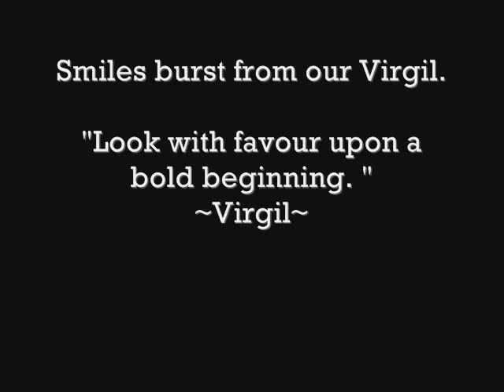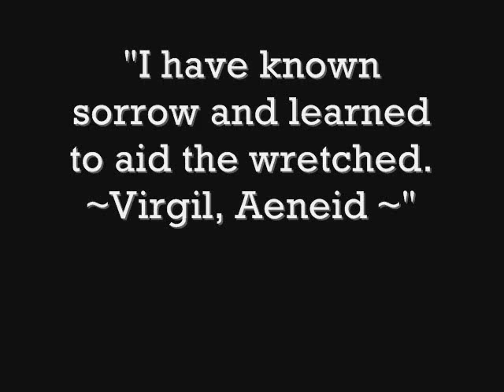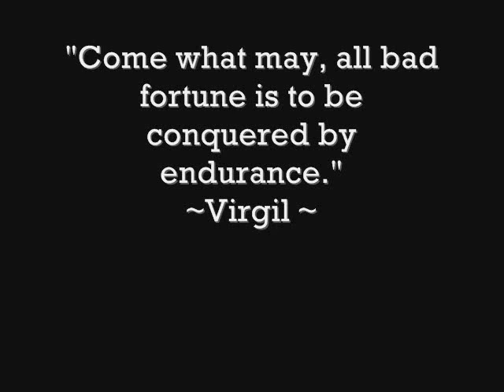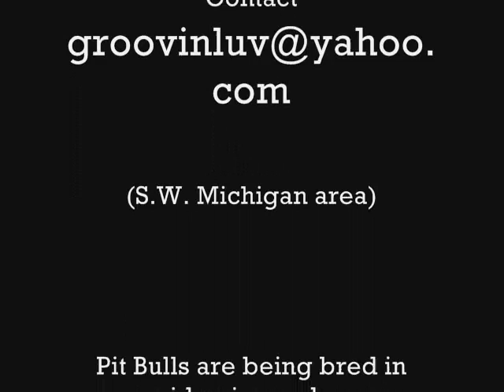Virgil Pit Bull Foster Dog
Virgil a death row inmate gets a chance to find his forever home...